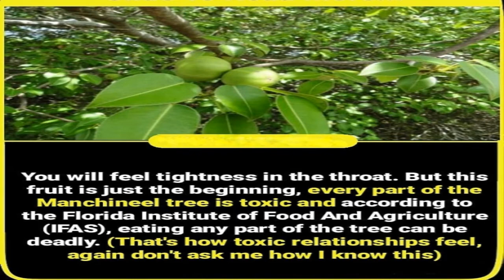which Is The Most Poisonous Tree In The World? |Did you know facts| by factso city#11